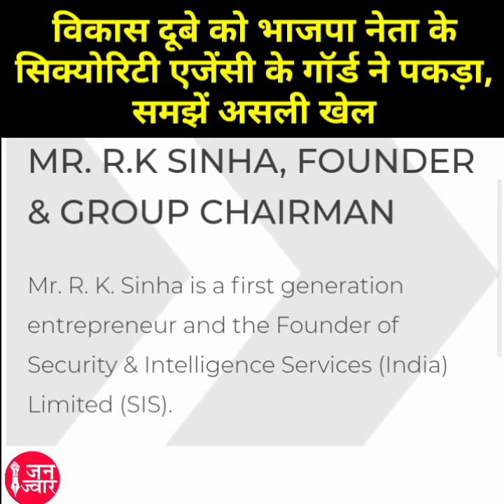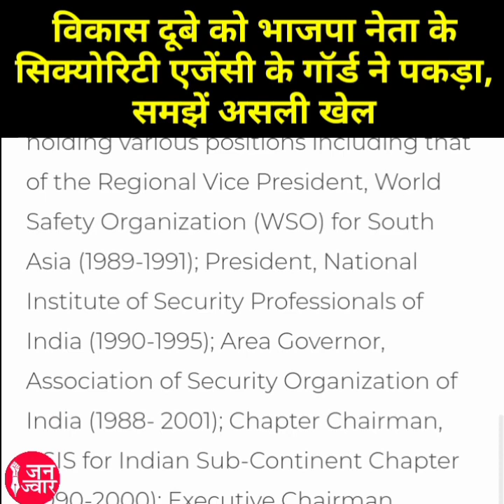Kanpur के डॉन विकास दुबे को भाजपा नेता के सिक्योरिटी गार्ड ने पकड़ा, असली खेल समझिये इस वीडियो से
8 पुलिसवालों को मौत के घाट उतारने वाले कानपुर के डॉन विकास दुबे को भाजपा नेता के सिक्योरिटी गार्ड ने पकड़ा, असली खेल समझिये इस वीडियो से, जानिये क्या है सच और क्या कहती है जनता
Janjwar.com is people oriented news website focusing on news, stories and issues largely left out by the Indian mainstream Media. Our concern is to strengthen the Social Media and establish the value of ‘Facts alone speak the truth’ in the field of journalism.
Our journey, in the realm of news gathering, began way back in 2007 when foot-prints of Janjwar were noticed in blog format. The Socio-political stories written in the blog were instantly hit. Such was the popularity of these stories that almost all hindi newspapers and several magazines started carrying, with due acknowledgement. the reports, articles and political analysis published daily in the blog.